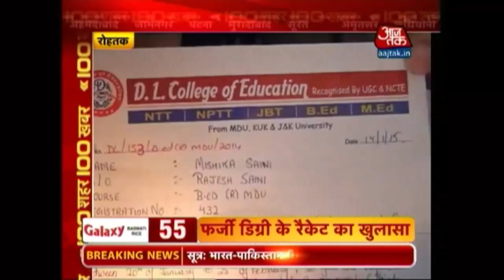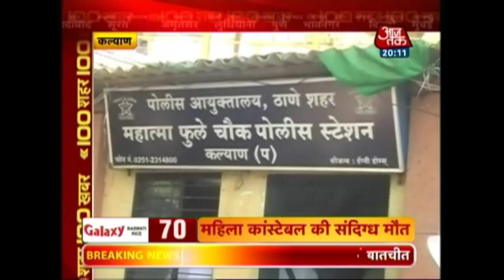100 Shehar 100 Khabar: June 16th, 2015 | 8 PM